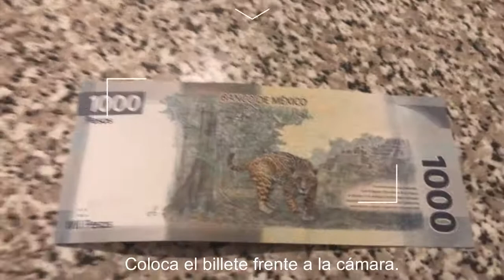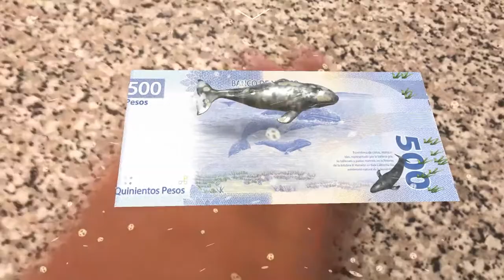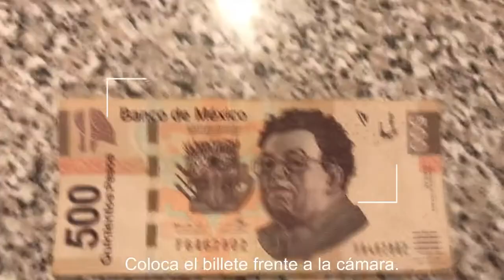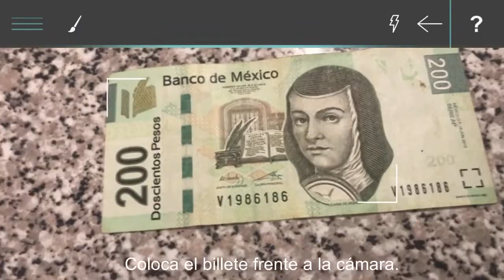Fun with Money! Mexican Pesos Security Features!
Check out the BilletesMx app!!!

Trip Nuts Compression Packing Cubes

---Creator Tools---

SPORTS LINKS---

Z Code - Increase your Sports Gambling Winnings!